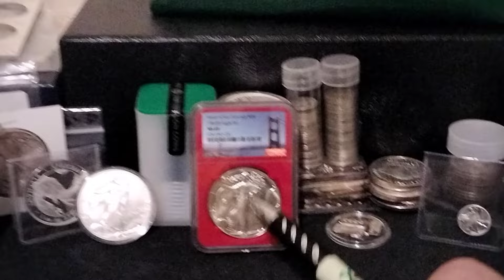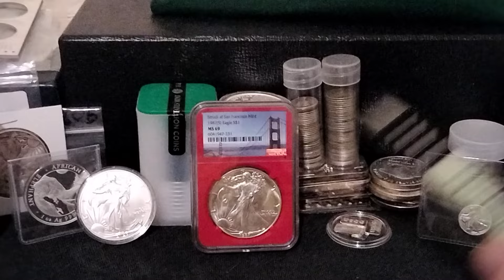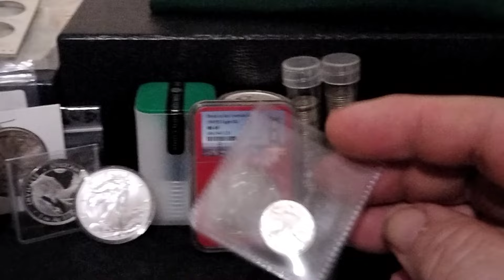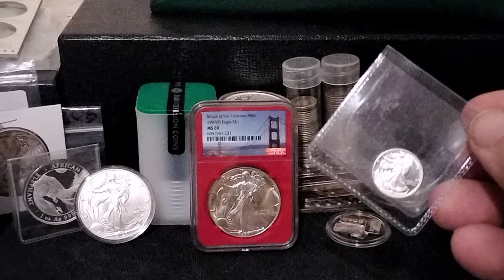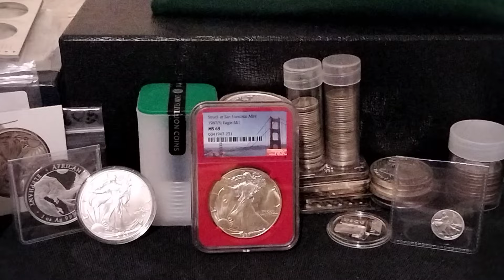⛴️👷👷‍♀️ JUST A QUICK CHANNEL UPDATE VIDEO & PORT WORKERS FROM MAINE TO TEXAS SET TO STRIKE, PREPARE!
In today's video I want to take a few minutes to talk about gold and silver. I also want to take a few minutes to talk about the port strike that is going to be happening from Maine to Texas. Are you prepared? We've been saying on the channel to prepare now not just for crazy events but even natural economic events that could drastically cause shortages in supplies and resources.
     The system we live in today is not sustainable eventually it will have to be reset once reset all the easy money will probably be gone and all the sound money will have moved into strong family wealth as we will see many families go broke and new families emerge as the new wealth hierarchy. It is my belief that if people do the right things and invest in the right investments they could possibly be among the wealthier class.
With huge moves like this and  the sheer amount of volatility that is taking place in the precious metals markets in my opinion can only lead myself and others to believe let this rig system cannot continue on forever as we are seeing major cracks the fundamentals of precious metals. It is my belief that one of these days the opportunity to pick up gold and silver will be over do not miss this opportunity. If you enjoy this video please take a quick minute to thumbs up and leave me a comment and as always remember this is not financial advice nor should be considered as such with any investment can come risk of loss of capital so it's important that each person does their own due diligence.

1 Thomas Drelich 🏆⭐ Aug 1
2 Ryan Reed 🏆⭐ Aug 1
3 Steve Newberry 🏆⭐ Aug 1
4 Conrad 🏆⭐ Aug 1
5 Chris in Virginia 🏆⭐ Aug 1
6 🎁Nathen Bennett ⭐ Sep 1
7 Chris Brummett 🏆⭐ Aug 1
8 * New Marshall 🏆⭐ Aug 1
9 * The Barbecue Man🏆⭐ Aug 1
10 John Anders ⭐JAN 24
11 Ericgstax ⭐JAN 29
12 Jason woods ⭐FEB 18
13 * Mark K ⭐FEB 19
14 * Renee R ⭐FEB 20
15 * 🎁Barry Martin ⭐FEB 22
16 E M.O. The Fish Keeper ⭐🦸FEB 23
17 Daniel K ⭐FEB 23
18 Gary "Bear" Bryant⭐FEB 23
19 Ronald Smith ⭐ Aug 1
20 * Mike M ⭐SUPER🏆⭐🦸Sep 1s
21 * Blade ⭐Nov 17
22 Doug Harding ⭐Sep 7
23 Chris law ⭐Jun 2
24 Imanuel ⭐Jun 18
25 Guardian1336 ⭐Jun 30
26 John Wikos⭐Jun 30
27 Joshua Lundry ⭐Jun 30
28 Neoteric Silver Stacker⭐Jul 12
29 Colton Davis ⭐Jul 12
30 Roger Fleury Jr ⭐Jul 27
31 Dextral Sword ⭐Jul 27
32 aka47 ⭐Jul 27
33 Aaron Midgley⭐Jul 29
34 * 🎁Silver Boy Blues ⭐Jul 29
35 Pete Clark ⭐Jul 29
36 Hillbilly Stock Picks ⭐FEB 23
37 Cthulhu93 ⭐ Aug 8
38 Ollin ⭐ Aug 9
39 Bryce ⭐ Aug 12
40 Eli ⭐ Aug 18
41 Shelly ⭐ Aug 18
42 Pastor Moe ⭐ Aug 25
43 Judith and Dan Davis⭐Jun 30
44 MrDGoldChains ⭐ Aug 31
45 Ally Tregent ⭐ Aug 31
46 Daniel Baugh ⭐ Aug 31
47 GE TX⭐Jun 31
48 Jim Petell ⭐Jul 29
49 Terry Davis⭐Aug 31
50 3D Wood Works ⭐ Aug 31
51 Bluedog Reddog ⭐ Aug 31
52 AirleadJoeMiranda⭐ Aug 31
53 Dick Goldsmith⭐ Aug 31
54 PaulieWalnuts2007 ⭐ Aug 31
55 B.J. Stambaugh ⭐ Aug 31
56 Donald Barron⭐Aug 31
57 * JohnW ⭐ Aug 31
58 Michael Richardson ⭐Jun 28
59 M4tt90 ⭐Sep 2
60 AldonTheElf⭐Sep 2
61 Joseph Jackson Uy⭐Sep 2
62 Smaug the Magnificent ⭐Sep 3
63 Scott Mcneill ⭐Sep 3
64 JC Stacking ⭐Sep 4
65 Tyler Piacella ⭐Sep 4
66 SS Grower ⭐Sep 4
67 Lance Parker ⭐Sep 5
68 J Carter ⭐Sep 5
69 Eric G ⭐Sep 5
70 Rus Tipton ⭐Sep 5
71 I_HaveNo ⭐Sep 5
72 Hugo Rodriguez ⭐Sep 5
73 Brandon Evenson ⭐Sep 5
74 N Time ⭐Sep 5
75 Tim Diaz ⭐🦸Sep 8
76 Stack boy ⭐Sep 12
77 Silvercrypto2022 ⭐Sep 14
78
79
80
(YOUR NAME COULD BE HERE NEXT) ⭐

The views and topics discussed on this channel are purely the ideas and viewpoints of myself and team. but important to note that with all investments comes the possibility of loss therefore each person should do their own due diligence when investing their money in anything./